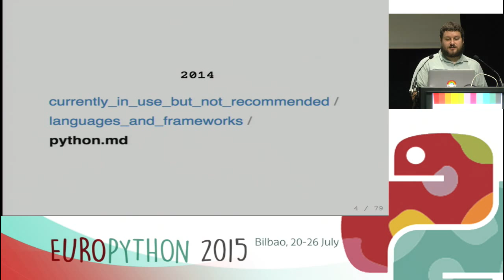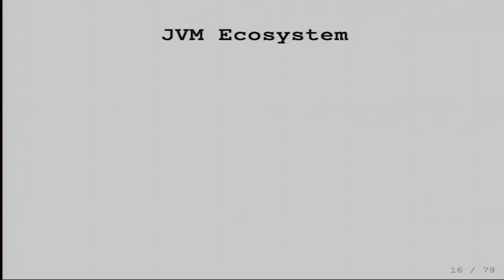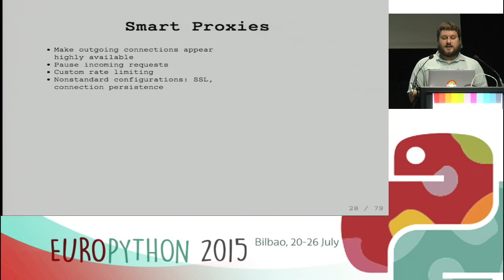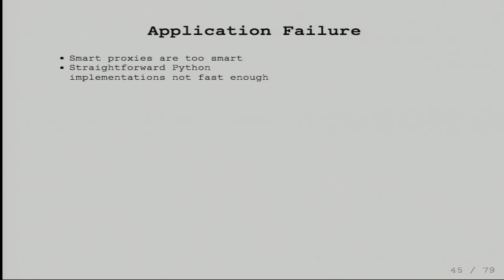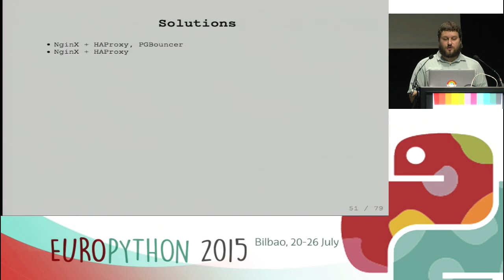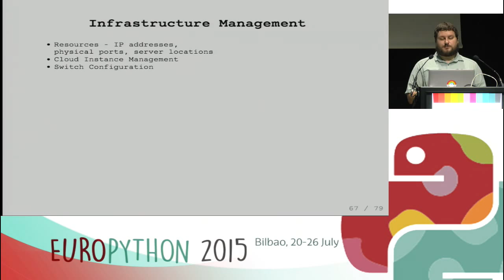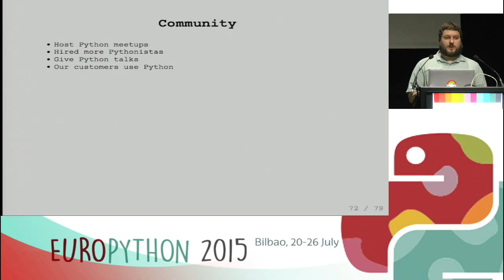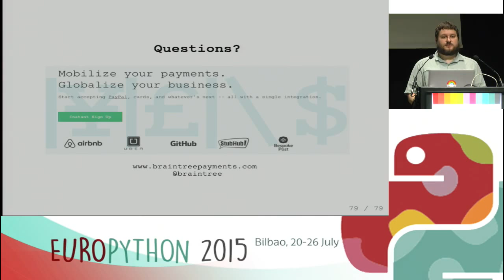Adam Forsyth - Python Not Recommended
Braintree is a Ruby shop. By default, we use Ruby and Rails for
projects. We also use Ruby-based projects for much of our tooling,
including puppet, capistrano, and rake. However, we strongly believe
in using the right tool for the job. What that means has evolved over
ti
me, and I'll discuss what solutions we chose in the past as well as
our current choices.

So what's it like doing Python at a Ruby shop? You get lots of jokes
about language features Ruby has but Python lacks and lots of
disbelief that Python will survive the 2/3 split. People also tend to
apply the best practices and conventions of Ruby to Python code as if
t
hey were the same. Python's major inroad at Braintree has been,
surprisingly enough, as a platform for high-concurrency situations.
This is a direct result of the power of Tornado as a platform for
asynchronous I/O. It also helps that many Python is very approachable
and
many developers have at least some experience with it.

Braintree has three pieces of our infrastructure using Python and
Tornado -- an incoming request proxy; an outgoing request proxy; and a
webook delivery service. They've served us well for 3+ years but all
suffer from a number of problems. The outdated concurrency feature
s of CPython / Python 2 as well as our lack of experience with and
commitment to Tornado have always been an issue. As the meat of the
talk, I'll speak in depth about the other issues we've encountered
with each of the three applications and our short- and long- term solu
tions to the problems.

The state as of the end of 2014 appeared dire for Python at Braintree.
All the old Python code in our stack is on the way out, and Python has
been specifically recommended agaist for new projects. Our Python
client library is used by some of our largest merchants, and is
ready for the future by supporting Python 2.6+ and Python 3.3+ in a
other events in Chicago, New York, and elsewhere. At Braintree, our
Data Science team uses Python almost exclusively and they're becoming
a bigger part of our business every day. We also use custom tooling
written in Python to manage our infrastructure.